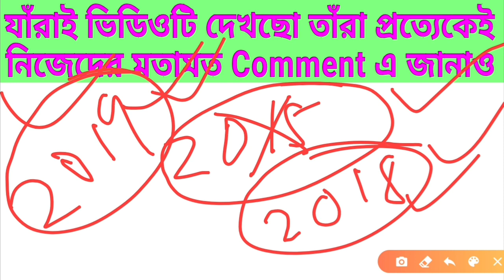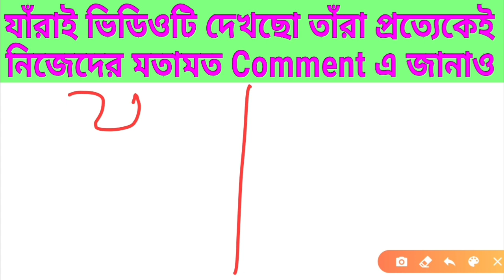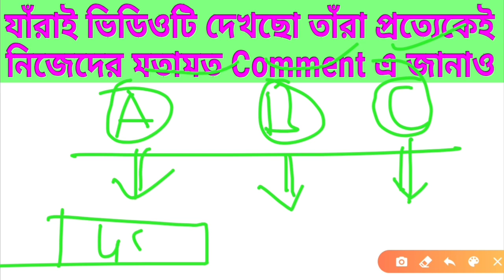WBP Final Merit Cutoff 2020.🤔এই বছরের Cutoff আগের বছরের থেকে বেশি যাবে?✍ তোমাদের মতামত জানাও।🔥TWS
বন্ধুরা, আমি এই ভিডিওতে নিজে Cutoff Prediction করিনি।তোমাদেরকে 2018 এবং 2019 সালের WBP Requirement সম্পর্কে বিস্তারিত আলোচনা করে দিয়েছি যাতে করে তোমরা সঠিক কমেন্ট করতে পারো। তোমরা আগের বছর এবং এই বছরের Vacancy,প্রশ্নপত্রের মান,বর্তমান পরিস্থিতির কথা মাথায় রেখে Comment করবে।তোমাদের এই মূল্যবান কমেন্ট আমাদেরকে খুবই সাহায্য করবে।

                  🙏🙏🙏ধন্যবাদ🙏🙏🙏